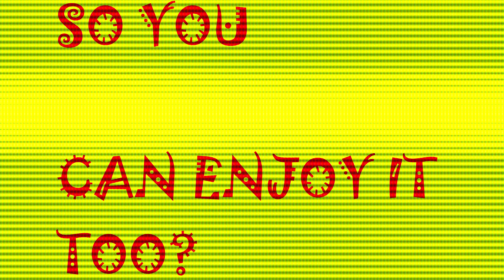CLOSE UP // MEME [ Hollow Knight ]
the pure vesselllll weeeeeew

I love hollow knight